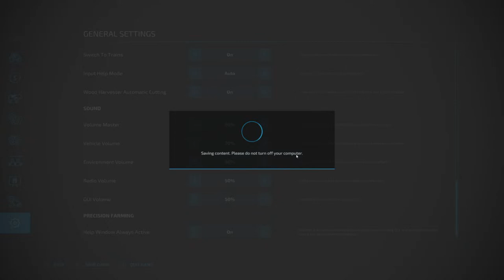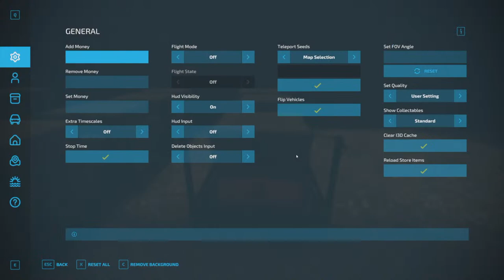Elk Mountain Farming